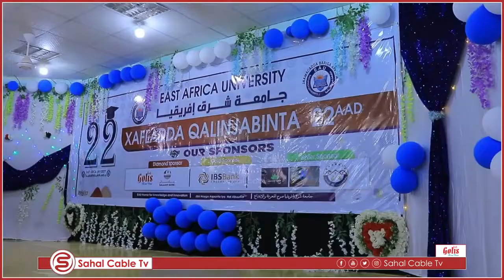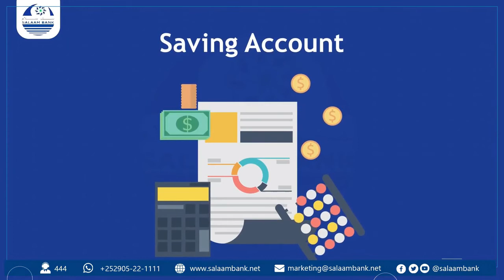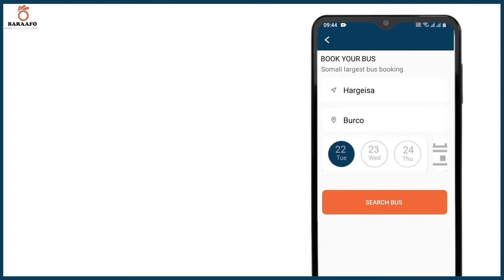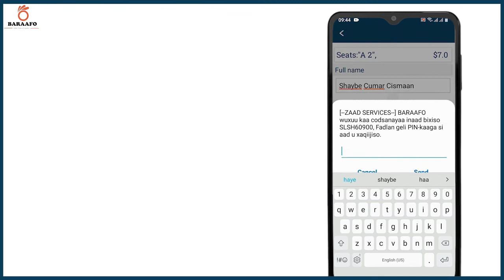WARBIXIN: Munaasabadda qalinjebinta Dufcadii 22aad ee JBA oo Maanta Boosaaso Lagu Qabtay.